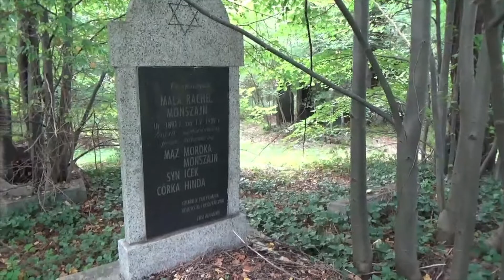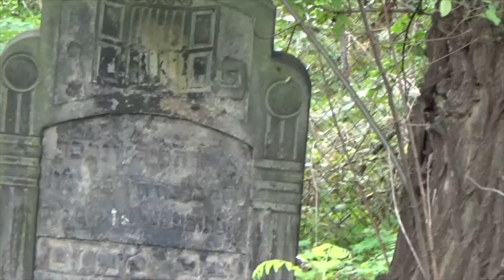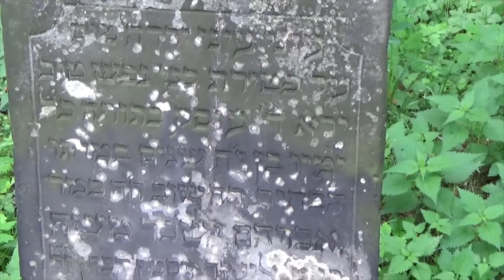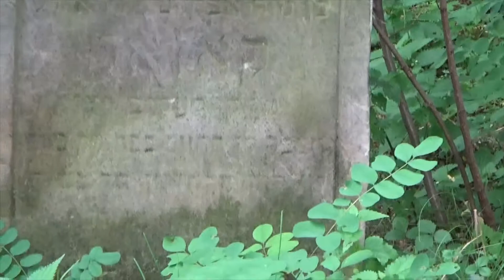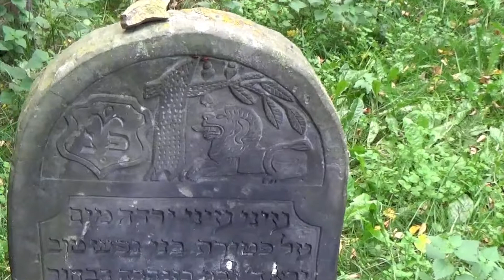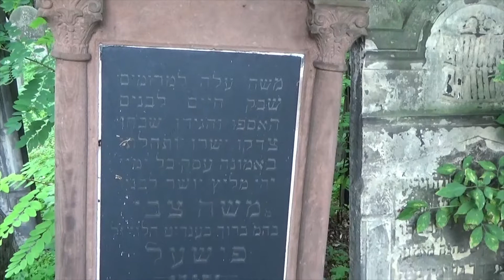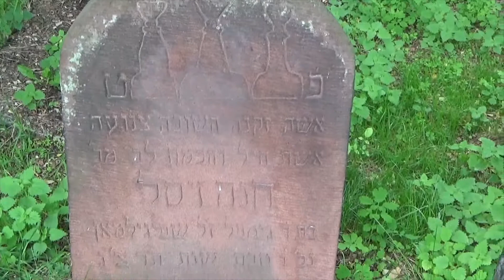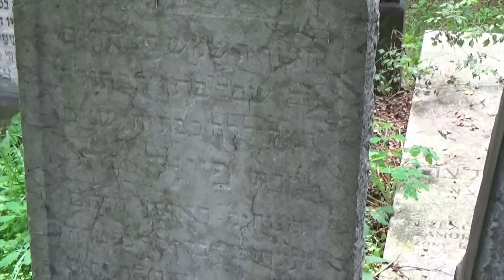Cmentarz żydowski w Krzykawce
Cmentarz żydowski w Krzykawce. Jewish cemetery in Krzykawka